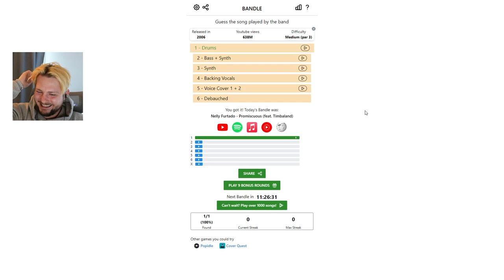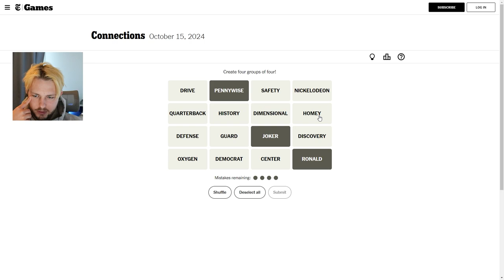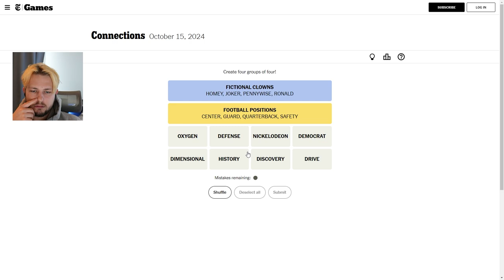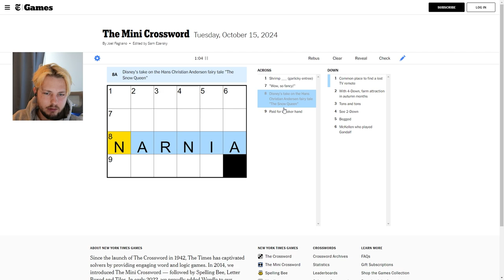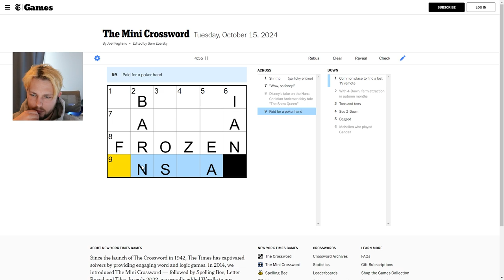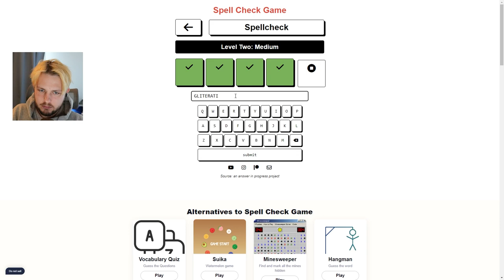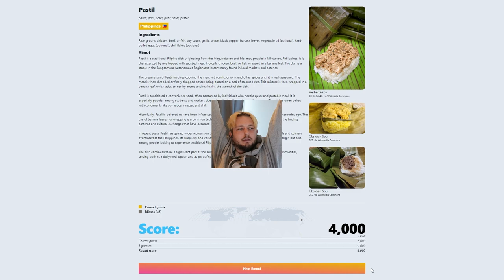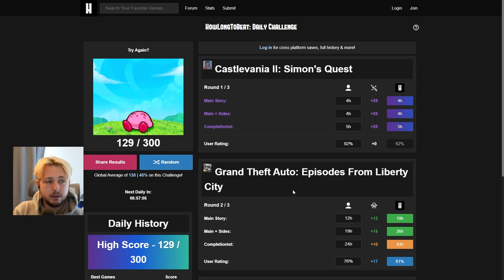Unleashing My Power as the Ultimate Bandle Champion!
The rumors are true, I'm goated. I am the Bandle champion.

games I played:
Bandle
Pokedoku
Nytimes connections
guess the game
nytimes crossword puzzle
spellcheckgame
food guessr

this video was taken from 10/15/2024